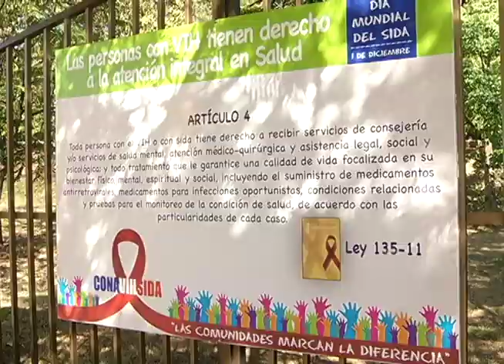45mil por ciento de pacientes con VIH abandona tratamiento por discriminacion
Revelan que cerca del 45 por ciento de las personas que viven con VIH abandona el tratamiento por la discriminacion del personal de salud y de su propia familia
Martina Espinal en directo desde el Parque Iberoamericano